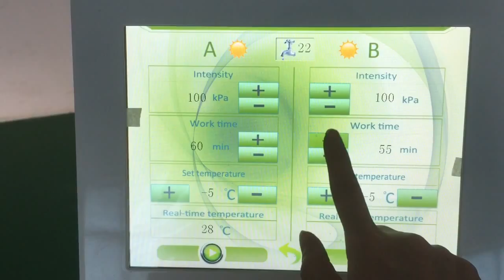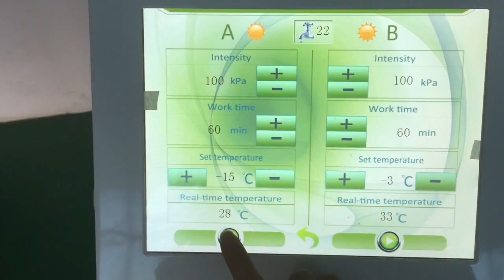2 handles Cryolipolysis Screen Operation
Jordan Zhao
Skype: jordansanhe